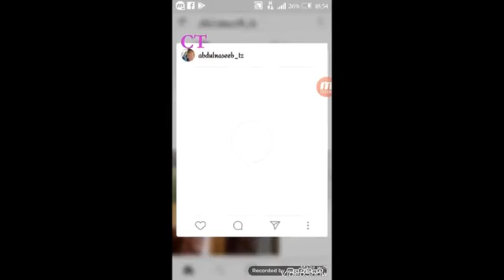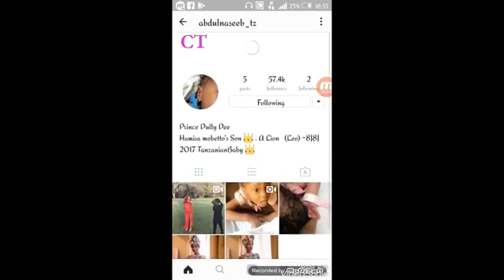JINA KAMILI LA MTOTO WA HAMISA;Yaweza kuwa kweli mtoto huyu ni wa Diamond